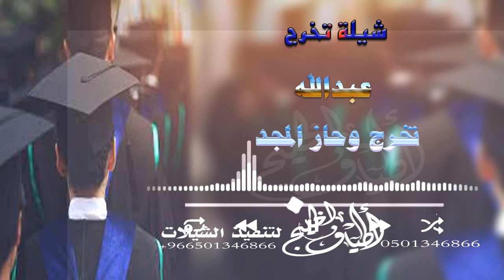اطنخ شيلة تخرج 2024 2025 تخرج باسم عبدالله تخرج وحاز المجد كلمات جديد